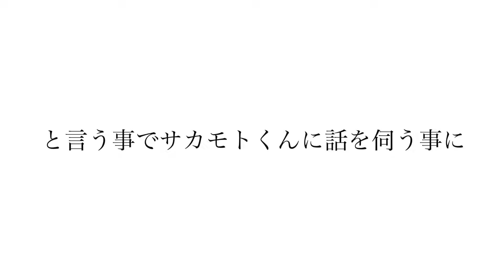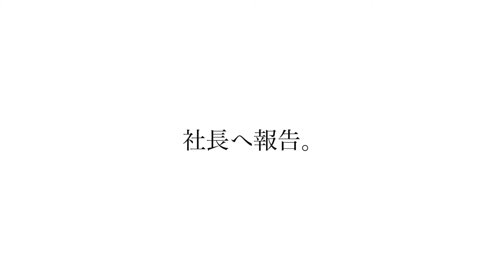（必見！）忘れ物はコレで無くなる！ ゴリラグルークリアってな〜んだ？ 超強力接着剤は超万能！ 何でも引っ付くボンドで忘れ物も解決？！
今回の商品紹介
KURE ゴリラグルー クリア 51ml 1770

話題の強力接着剤！ゴリラグルークリア！
異素材をここまで接着できるとは恐るべし！
社長が閃いた！画期的な忘れ物防止法とは！？

クレの公式YouTubeチャンネルでも動画がございますのでこちらもご紹介させて頂きます